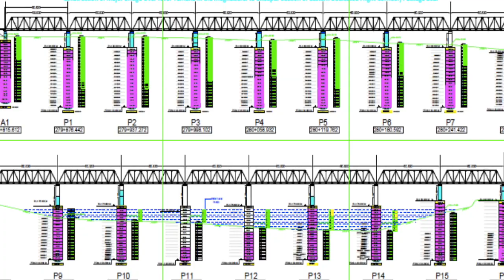DFCCIL bridge over yamuna river as on 14 oct 2018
DFCCIL is constructing freight corridors to ease out the rail traffic load over the existing over saturated railway track. The instant video shows the progress of rail bridge over river Yamuna at Prayag raj as on 14 oct. 2018. Out of total 34 no girder till date only 2 girders have been launched. The components of girders are fabricated in various bridge work shops, the components are then transported to the bridge site where they assembled and takes shape of a girder. Itbtakes around one month's time to erect one girder. The incharge intimated that the work of launching of all the girders will be completed by Aug 2019. This bridge construction work is very specialised in nature and impart lot of knowledge in different activity involved. It is really worth seeing to see the construction of bridge in running water condition. This pier construction details will be explained in coming video.